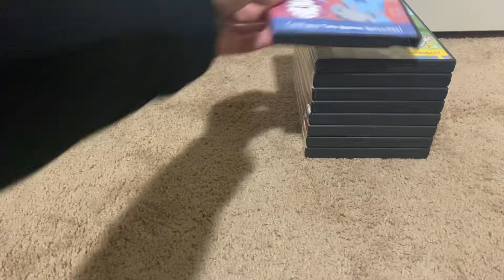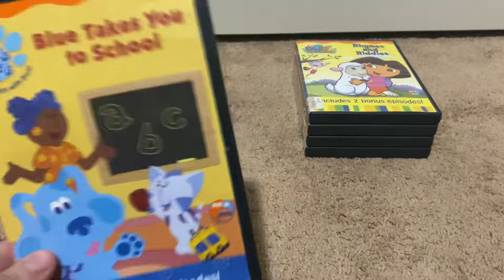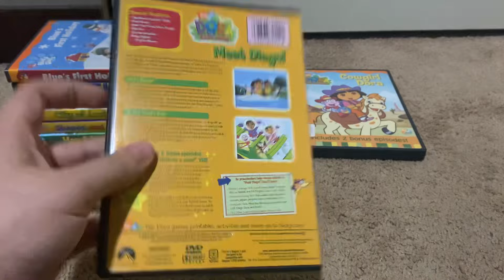Some of my Nick Jr DVDs have the Nick Jr Trampoline Logo